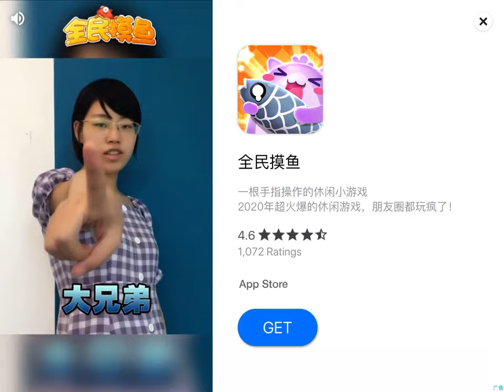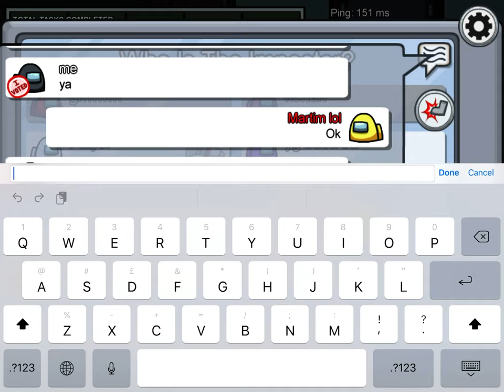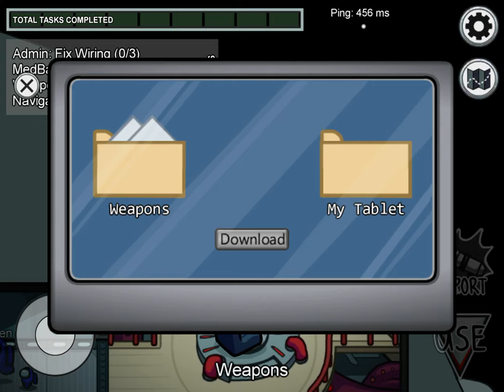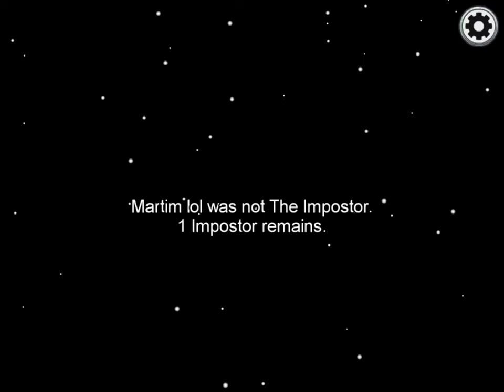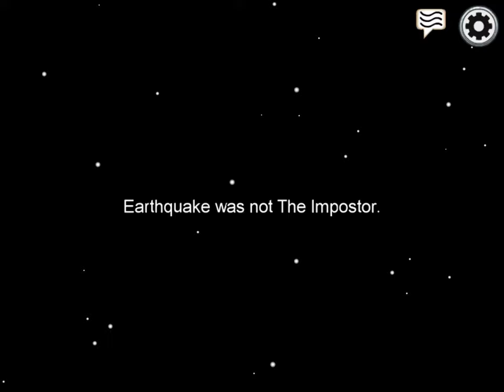I had a. Victory